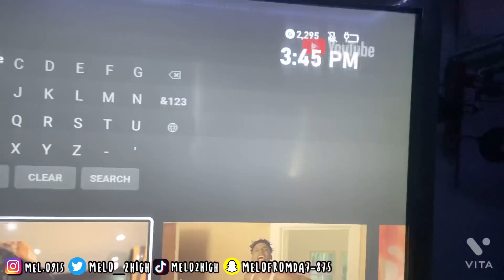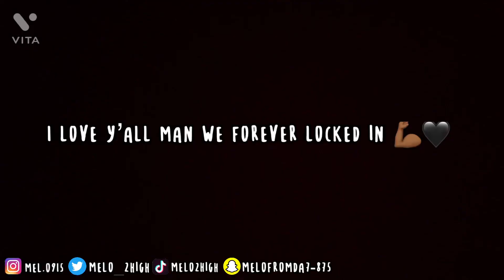100 Subscribers Special | Can’t Believe We Hit It